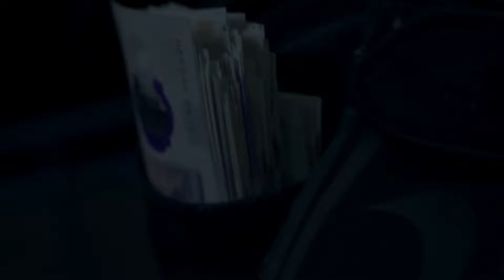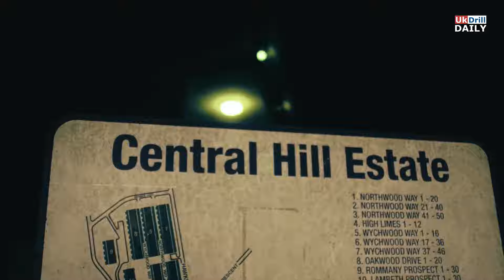M24 x ONEFOUR x K-Trap - Another Life [Music Video]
Directed & Edited by Kenneth. [Beats by Maureez].